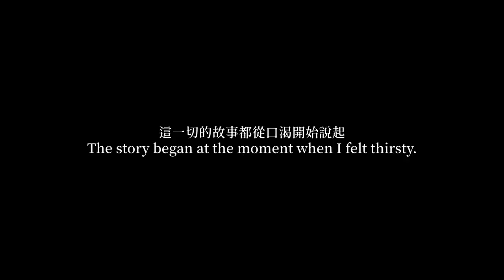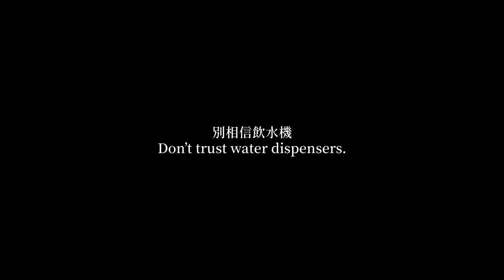安靜才能存活...如果《噤界》發生在校園......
只有安靜是唯一存活法則。
(以電影《噤界》為藍本拍攝的創作)

如果喜歡我們的影片別忘記按下喜歡和訂閱喔~~
然後把影片分享給你的同學吧~